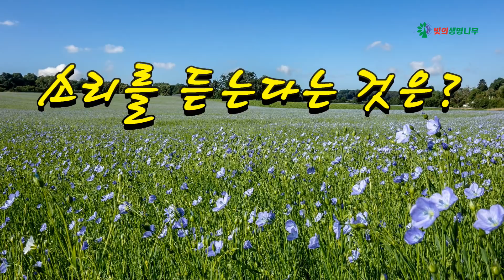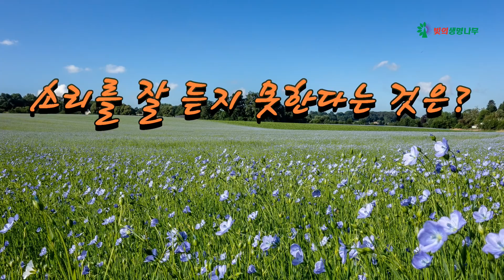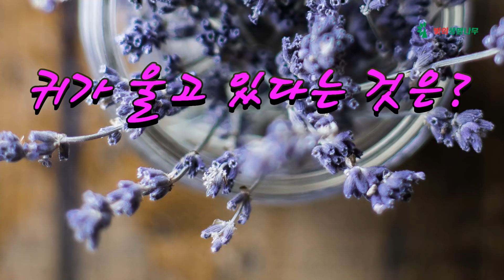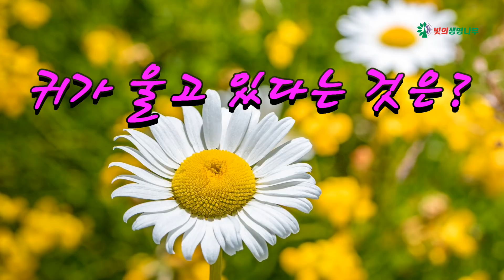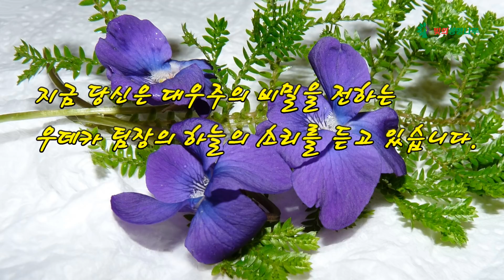이명(耳鳴)에 대한 정리